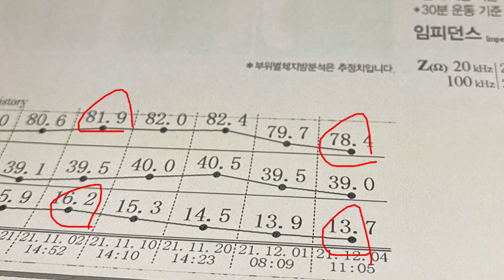[다이어트 Day - 30] 벌써하기싫네 밥맛 떨어지는 식단관리. EP2